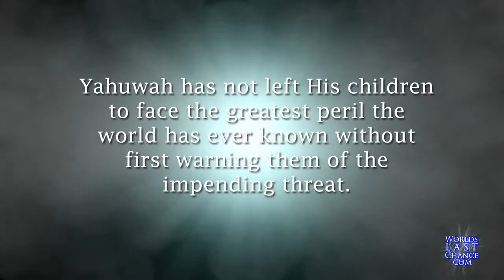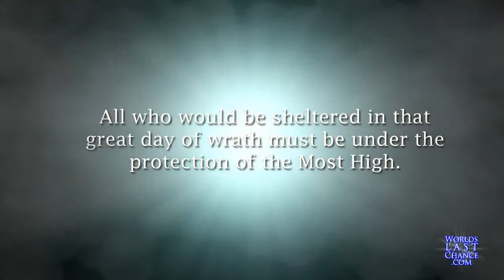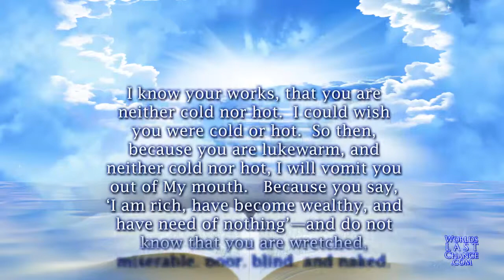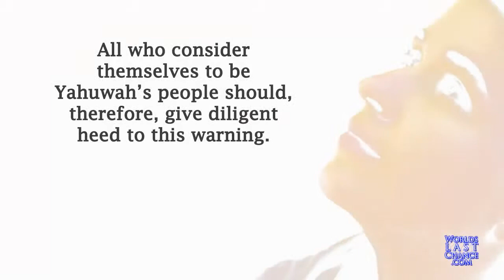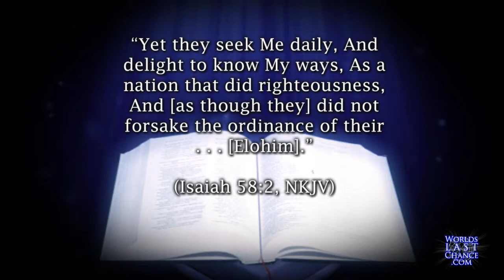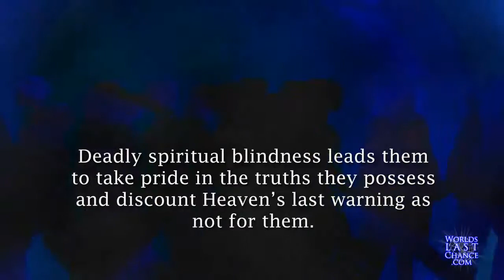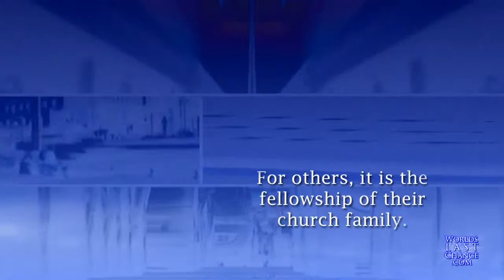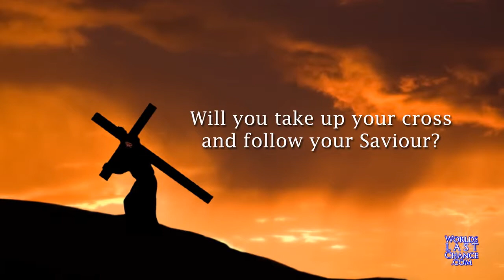Come Out of Her, My People!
Hi! friends,
CLICK HERE TO ACCESS and :Learn how to stop hair loss and grow back your hair
- Come Out of Her, My People! • The last message of mercy ever to be given. • Time will soon be no more! • The climax of all...

Biblical end time prophecies: Why and How to Come out of her my people.? This is the final plea from God for his people! His message of Mercy ever to be given to mankind. As the clock is ticking every minute,soon it will be no more. No more time for those who didn't heed the warning, those who heed the call will be safe! Do not be like the pagan who worship the created things rather than the creator!  No exemption, whether you worship on Monday to Sunday, all these fall under Paganism God. Lucifer (Satan) united the whole world in using the papal solar calendar founded by a pagan method of time-keeping and enforce it on saying " Sunday is our Mark of Authority...(The Catholic Record,London Sept1,1923) If you miss viewing my video: 666 Mark of the Beast you can watch it her by clicking the
My dear friends, we are on the verge of witnessing all these events, through which God will arrest the attention of each and all people on planet earth! The short reign of the 7th  Pope fulfilled Biblical prophecy and now, we are expecting to hear and see Trumpet 1 hitting the Earth anytime! It will happen during the early reign of the Eight Pope! Friend,  it's hight time to Watch and pray! For we knew not the hour nor the day and let us cast off the works of darkness and put on the armour of light (Rom.13:11-14).   Decision is yours! Do not harden your heart! He who has an ear, let him hear what the Spirit of God is saying to all Churches." (Rev 3:22) Let us be overcomer and God will give us the right to sit with Him on His throne! Once the closure of probation for Mankind, no more hope for repentant, Door will be permantly shut forever! Come out of Babylon and you will be saved! Protected with a seal from Yahuwah!

Join me at "ThinkBold" and start to learn how you can automate your income Online so that you are free to worship God on His Sabbath Day.